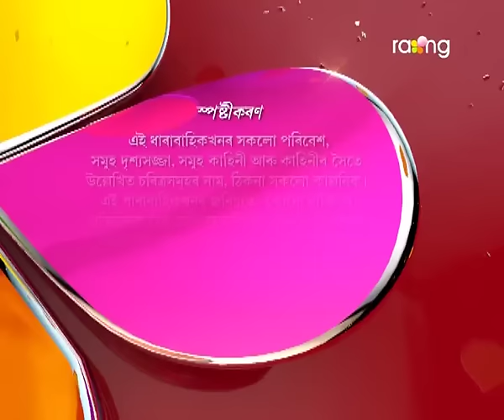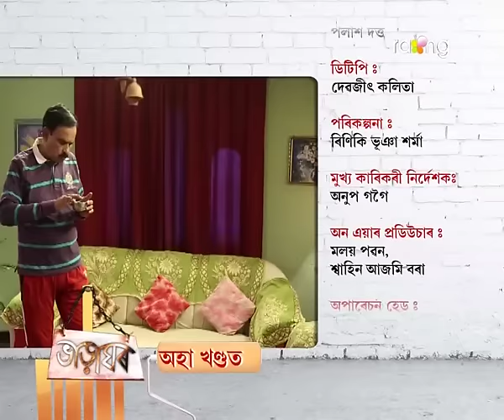Bharaghar | 10th Jan | Full Episode | No 456